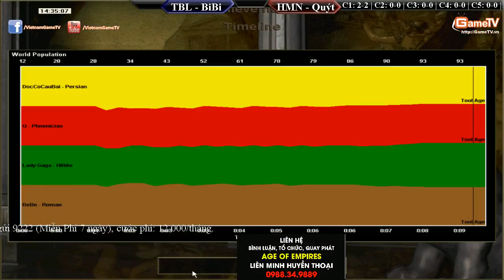Tiểu Bạch Long, BiBi vs Hoàng Mai Nhi, Quýt. Ngày 13-5-2015 C1T5